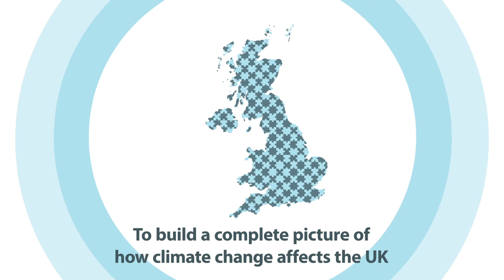Experts on the Committee on Climate Change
This is short clip from a longer animation about the Committee on Climate Change